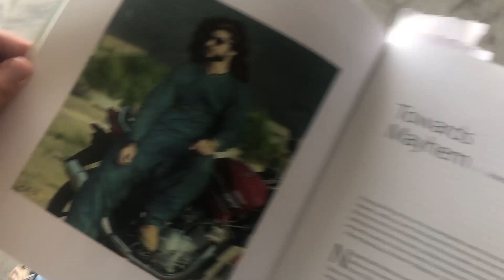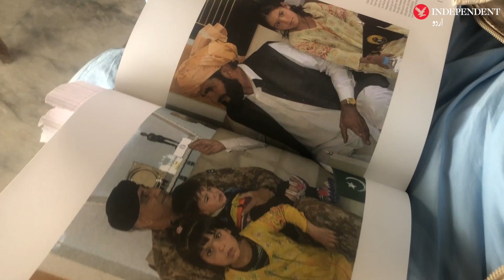Will go to the Supreme Court for justice says Naqibullah Mehsud's brother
انصاف کے لیے سپریم کورٹ تک جائیں گے: بھائی نقیب اللہ محسود